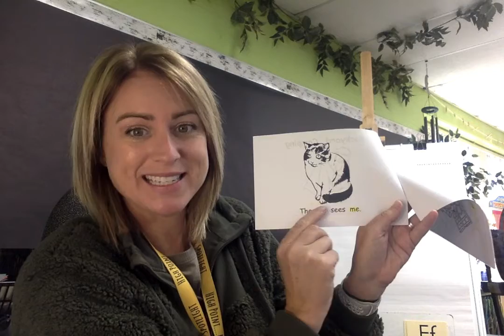Backyard Camping - me